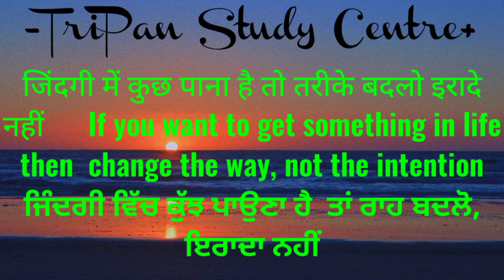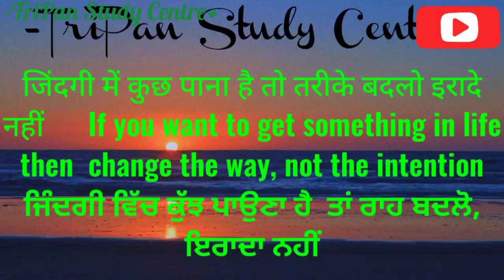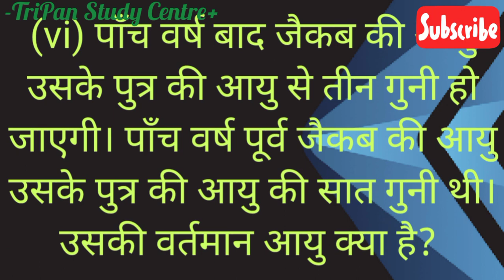Pair of Linear Equations in Two Variables ll दो चर वाले रैखिक समीकरण युग्म Class 10 NCERT Part -C ll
Class 10th NCERT Maths  Chapter 3 Exercise 3.3 Pair of Linear Equations in Two Variables                                                  कक्षा 10th अध्याय 3 प्रश्नावली 3.3 दो चर वाले रैखिक समीकरण

(iv) The taxi charges in a city consist of a fixed charge together with the charge for the distance covered. For a distance of 10 km, the charge paid is Rs 105 and for a journey of 15 km, the charge paid is Rs 155. What are the fixed charges and the charge per km? How much does a person have to pay for travelling a distance of 25 km?
(iv) एक नगर में टैक्सी के भाड़े में एक नियत भाड़े के अतिरिक्त चली गई दूरी पर भाड़ा सम्मिलित किया जाता है। 10 km दूरी के लिए भाड़ा रु. 105 है तथा 15 km के लिए भाड़ा रु. 155 है। नियत भाड़ा तथा प्रति km भाड़ा क्या है? एक व्यक्ति को 25 km यात्रा करने के लिए कितना भाड़ा देना होगा?
(v) A fraction becomes 9/11 , if 2 is added to both the numerator and the denominator. If, 3 is added to both the numerator and the denominator it becomes 5/6. Find the fraction.
(v) यदि किसी भिन्न के अंश और हर दोनों में 2 जोड़ दिया जाय, तो वह 9/11 हो जाती है। यदि अंश और हर दोनों में 3 जोड़ दिया जाए, तो वह 5/6 हो जाती है। वह भिन्न ज्ञात कीजिए।
(vi) Five years hence, the age of Jacob will be three times that of his son. Five years ago, Jacob’s age was seven times that of his son. What are their present ages?
(vi) पाँच वर्ष बाद जैकब की आयु उसके पुत्र की आयु से तीन गुनी हो जाएगी। पाँच वर्ष पूर्व जैकब की आयु उसके पुत्र की आयु की सात गुनी थी। उसकी वर्तमान आयु क्या है?